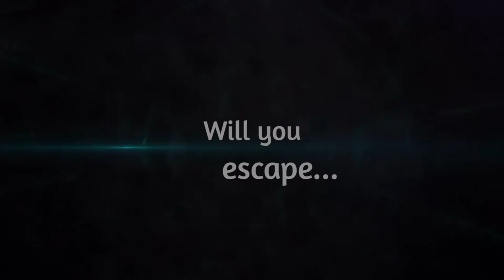EON Altar Episode 3 - Official Game Trailer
Eon Altar: Episode 3/3 - Watcher in the Dark
Available January 19, 2017